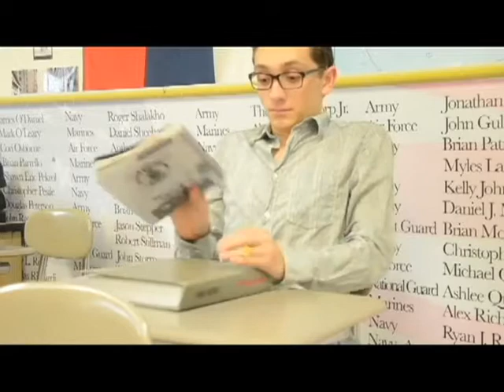2014 P.C. Film Festival - University/Independent Short Film - When you wish...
First Place University and Independent Films